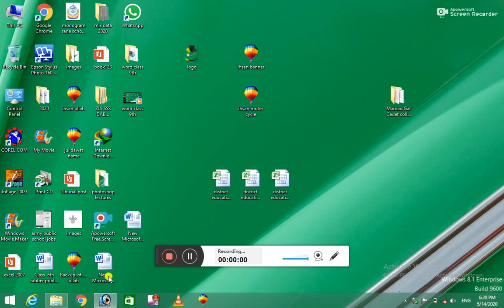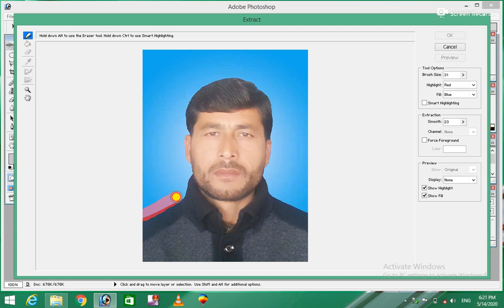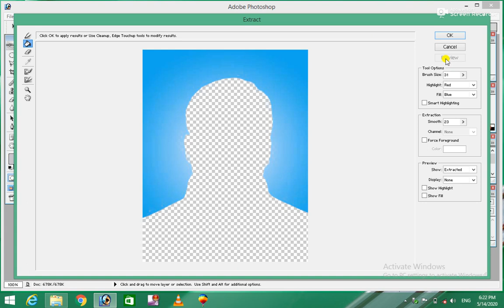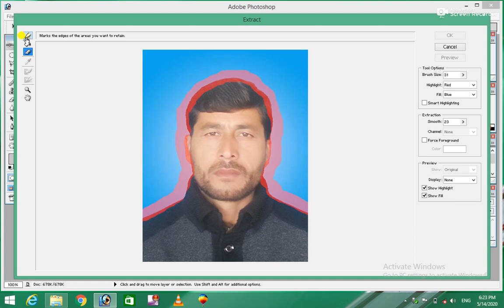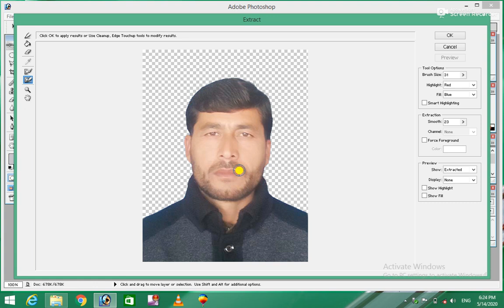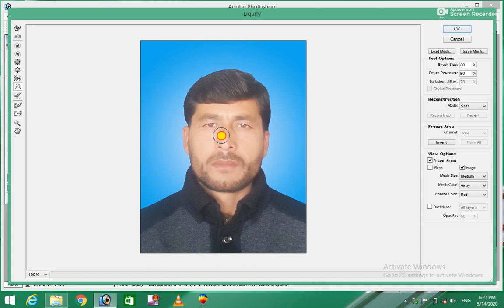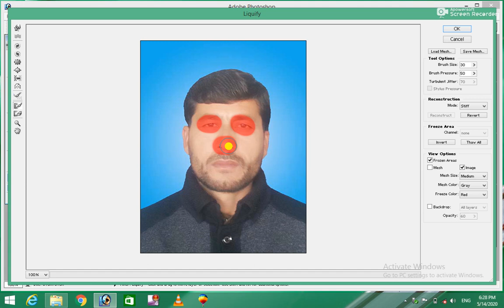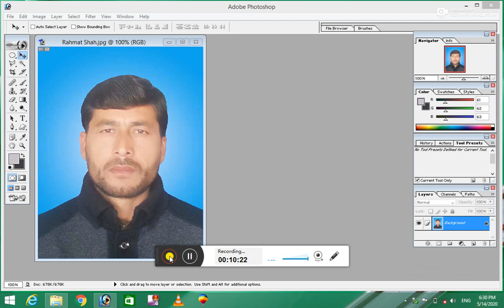Photoshop 7.0 13th Class for beginner (Complete Course) Filter Menu